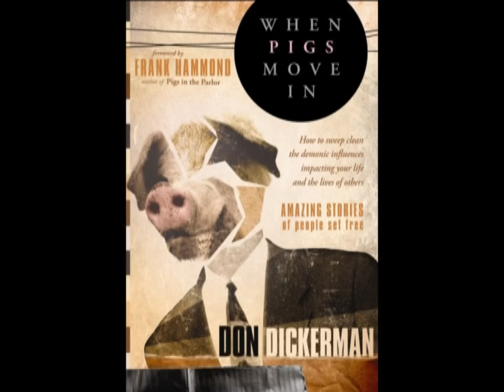Courtroom of Freedom- Don Dickerman Part 1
Note: If you are not sure of what deliverance is, or if you need it, please see my first video (Introduction to Deliverance 1-3)

This video is a further explanation of the process of Deliverance, and how you too can have freedom through deliverance right in your own home. You will be asked to pray a prayer to first take the rights of all demons that might be present living in rights that you have allowed them too. Then Don will prayer a prayer for you, and command all demons to flee from you by the power and the glory of the everlasting Lord Jesus Christ, whose death has given you freedom from all sin, and all pain.

A transcript of the prayer is as follows (If you would like to read it) :

 "Father, I thank You for Jesus and for my salvation through Him. He is the Savior and I am the sinner. I am so grateful to be washed in His blood. And because You have forgiven me, I choose to forgive others; everyone who has hurt me, lead to me or disappointed me, I forgive. I repent of unforgiveness, I know it is sin. I forgive myself and apply Your great forgiveness to my life.

I repent of anger, bitterness and hatred; of rebellion, resentment and revenge, of envy, jealousy and strife, doubt, unbelief and skepticism, of lust, witchcraft and idolatry and all the works of the flesh. I denounce the sins of my ancestors, I totally separate myself from generational curses. I renounce all unholy vows, pledges oaths or ceremonies (even though I may not know about them) and I choose to be free from all permission of secret societies curses. I denounce all unholy soul ties and confess them as sin.

For Jesus Christ is my Savior and Lord, He's my deliverer and my healer, and He broke the power of the curses. I choose to be free and I will be free in the name of Jesus. "